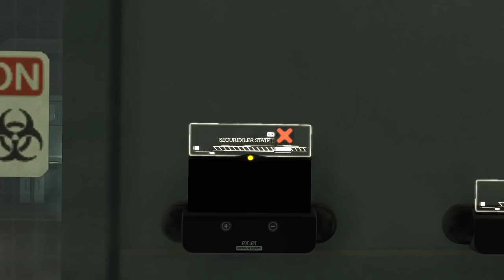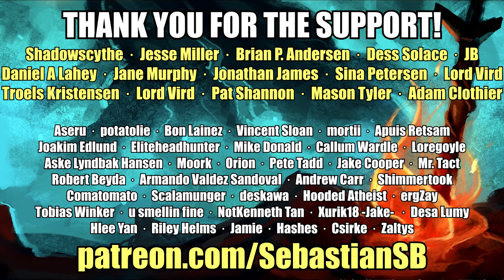Let's Play Deus Ex: Human Revolution - Director's Cut Part 5